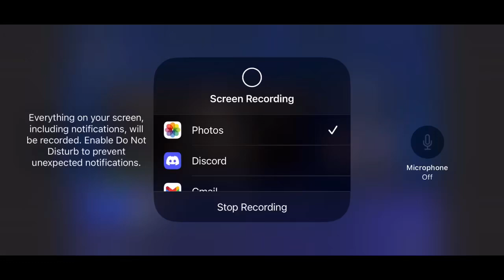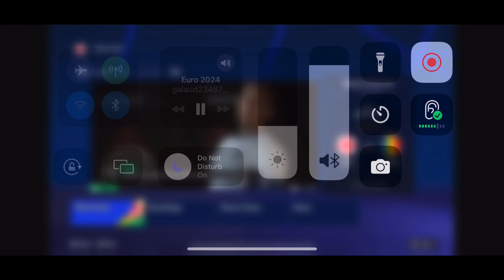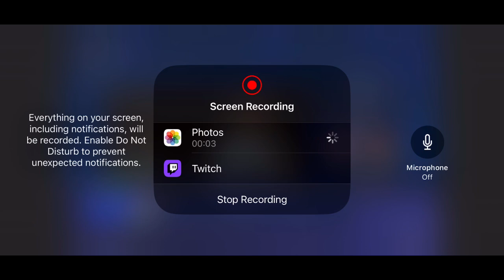FC 24 England UEFA Euro 2024 Mode Episode 1 Part 2.